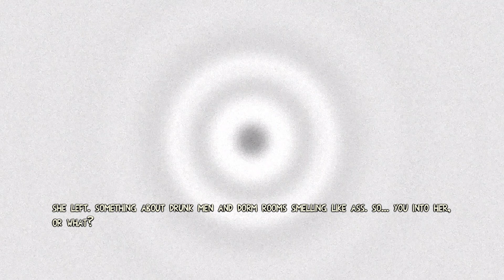Escape Dead Island | Full Playthrough +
The end of Mission Six and Mission Seven.

All Research Logs, Charon's logs, Lost Stories, Snapshots, Postcards, and Roland's Logs were collected.

Chapters
00:00       Introduction
0:00:09    End of Mission 6 - Stories of the Dead
0:05:18    Mission 7 - Beauty and the Beast